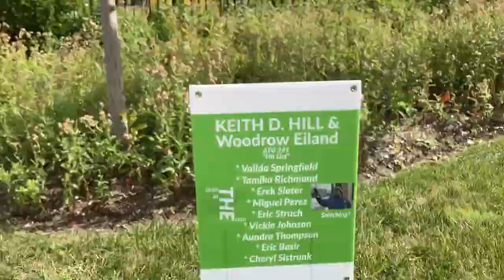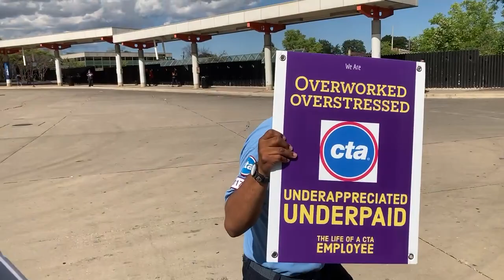Midway Hour of Power Protest Video 3 of 3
Sister Cheryl Sistrunk of Poppin' Off and Brother Robert speaks at the Midway Terminal Hour of Power on July 29, 2022. Learn more about how to organize and educate for making ATU Chicago a powerful union